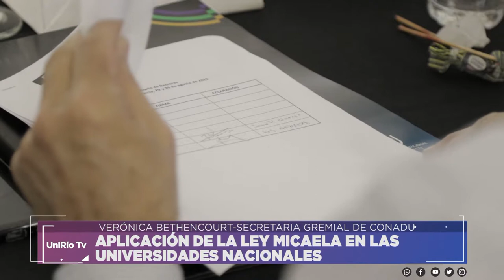APLICACIÓN DE LA LEY MICAELA EN LAS UNIVERSIDADES NACIONALES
VERÓNICA BETHENCOURT-SECRETARIA GREMIAL DE CONADU
Facebook.com/uniriotv
Twitter.com/uniriotv